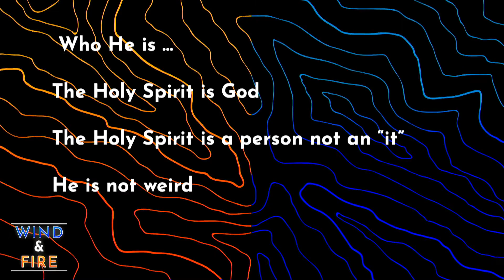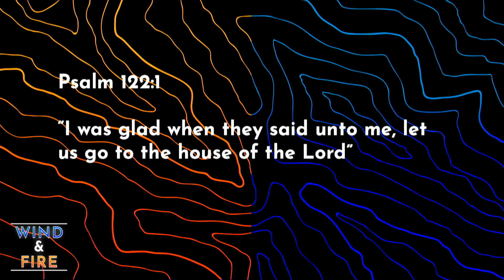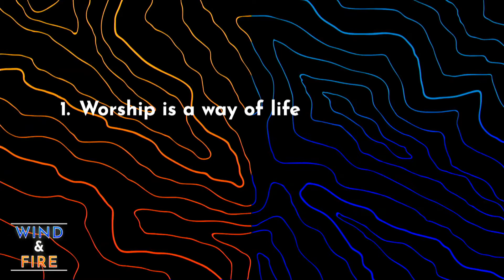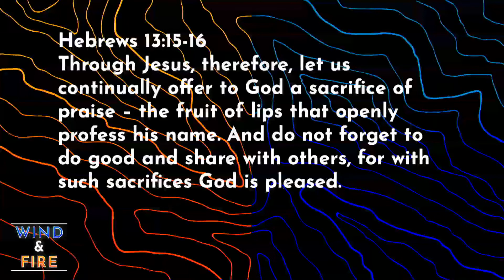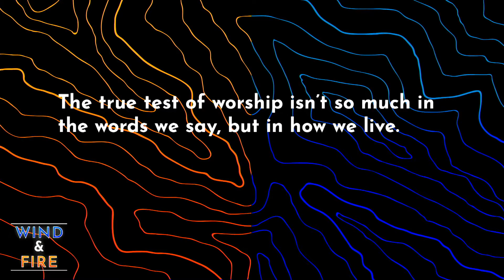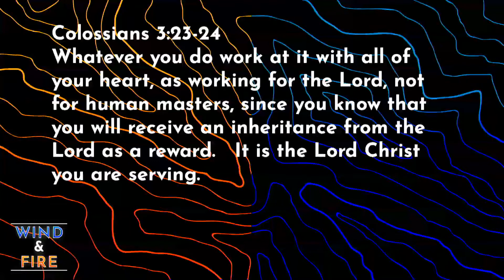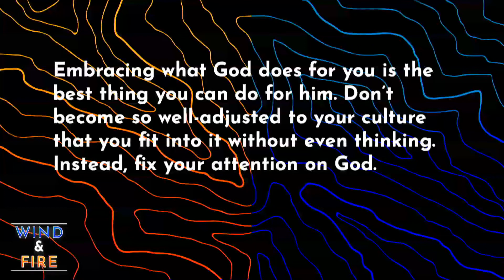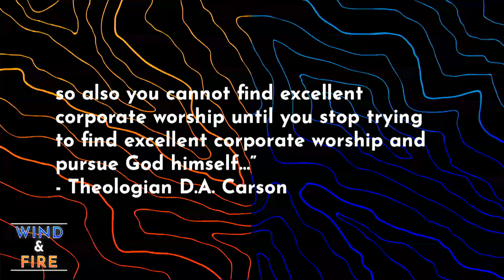Wind & Fire - Part 3